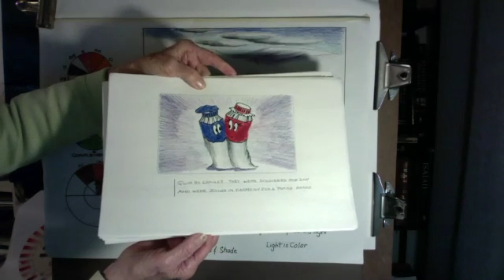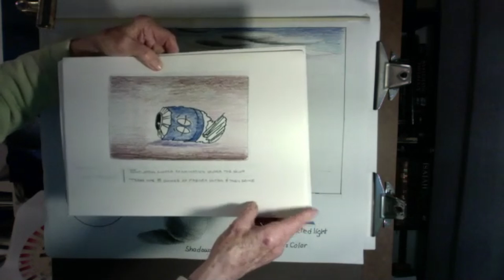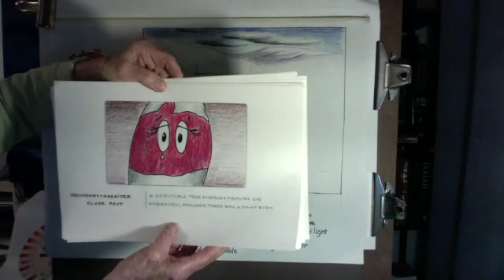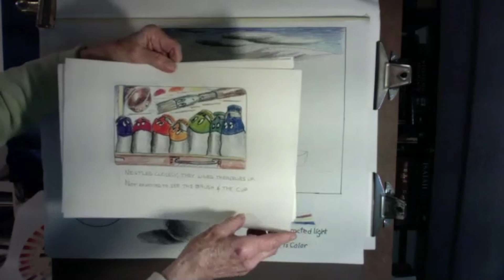Drawing Value and Chroma - Part 1